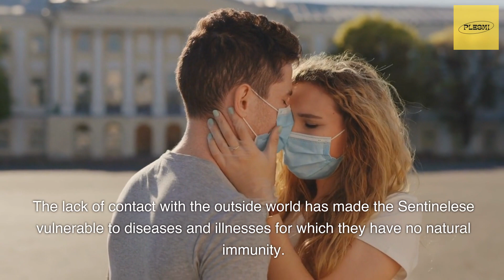"Exploring North Sentinel Island: Revealing the Secrets of an Enigmatic Indigenous Tribe"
Welcome to our eye-opening video, "Unveiling North Sentinel Island: The Shocking Truth About Isolated Indigenous Tribe!" Prepare to be astounded as we delve into the mysteries and realities of this enigmatic island. Strap in for an expedition unlike any other, as we uncover the hidden truths surrounding the North Sentinel Island's isolated indigenous tribe.